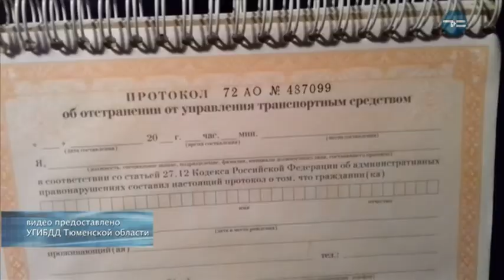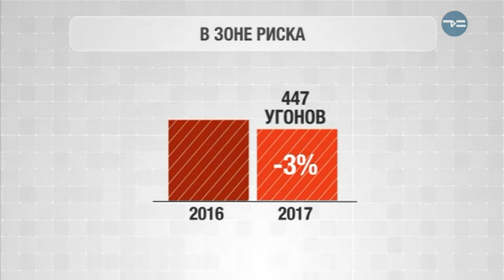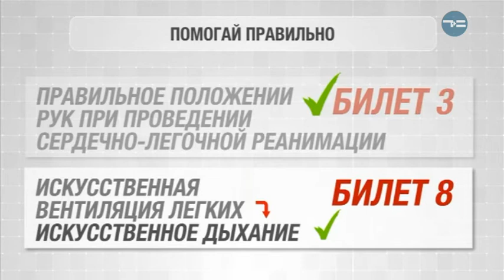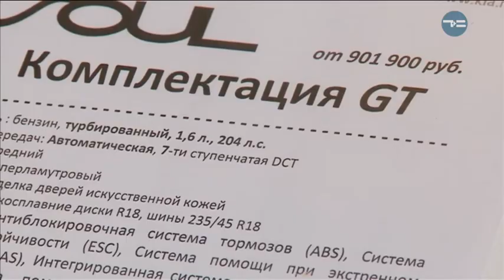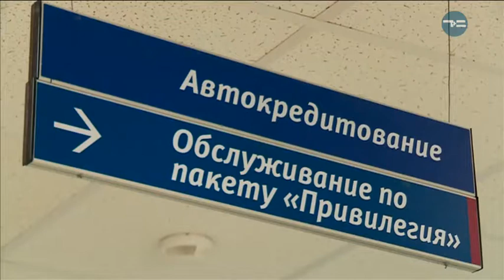Дорожная Практика 30 01 2018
Как жену на права меняли. Новая партия любителей зеленого змия
Кризис кончился? Состояние авторынка внушает надежды
Как определить пробег БУшной машины. Советы профессионала